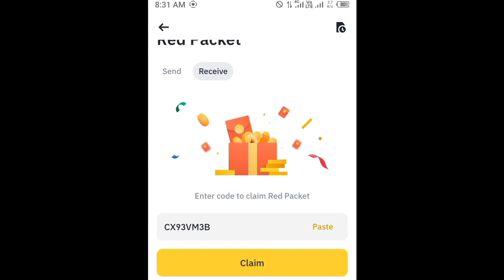Binance red packet code today | Binance Coin RED Packets 8 May 2024